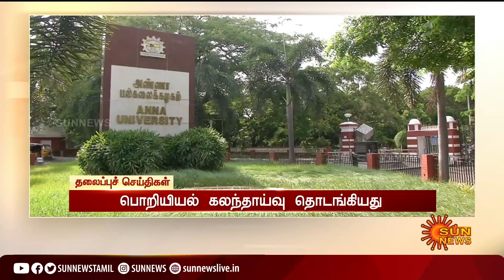மதியம் 2 மணி தலைப்புச் செய்திகள்! | HeadLines | 2 PM | 15-09-2021 | Sun News